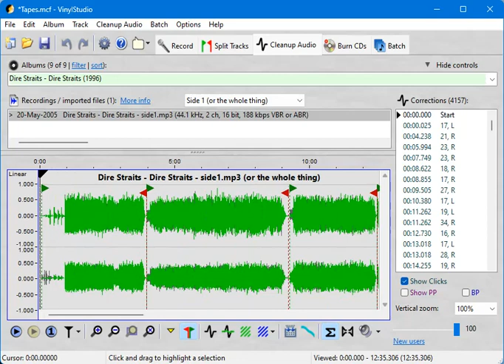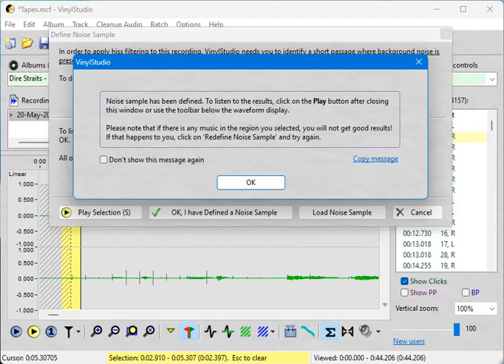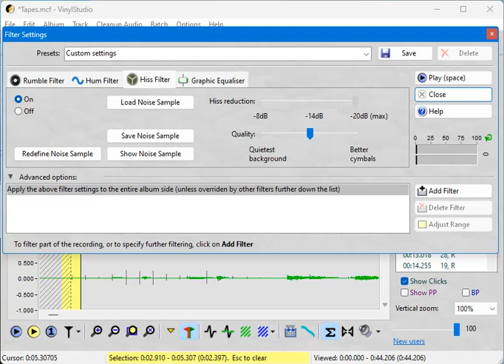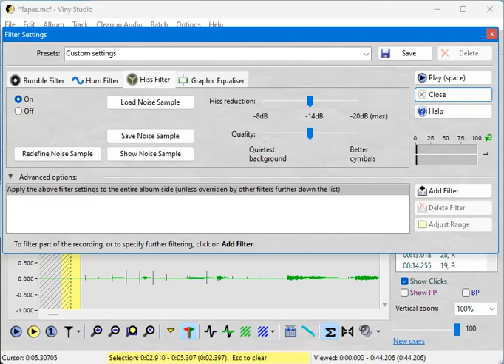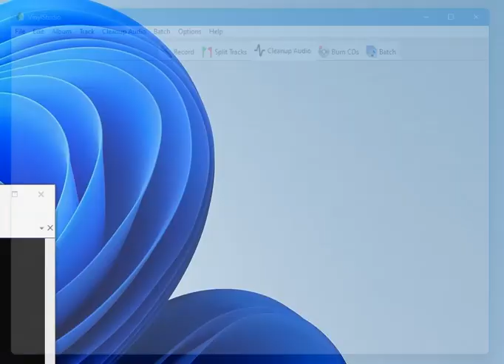How to use VinylStudio's Hiss Filter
This video describes how to use VinylStudio's hiss filter.  We're posting it because a number of our users have expressed an interest in knowing more about how to get the best out of it.